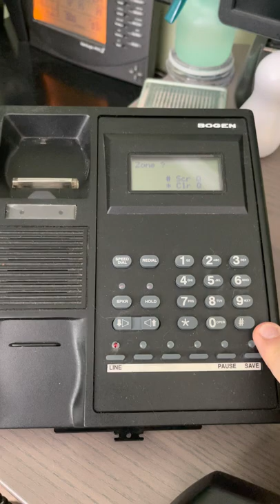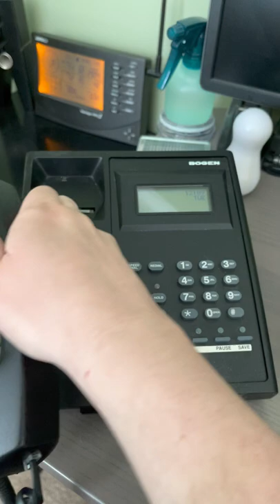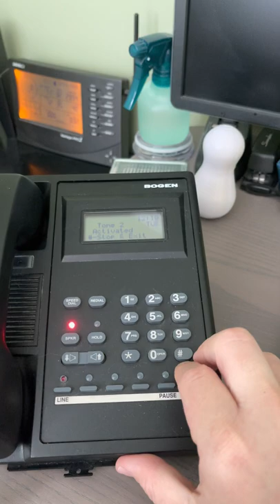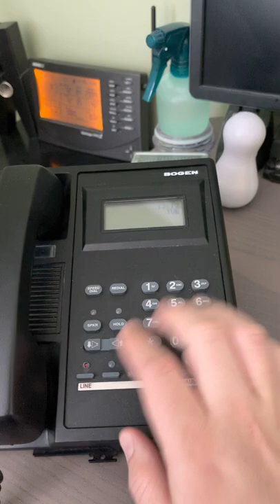Bogen Multicom 2000 demonstration